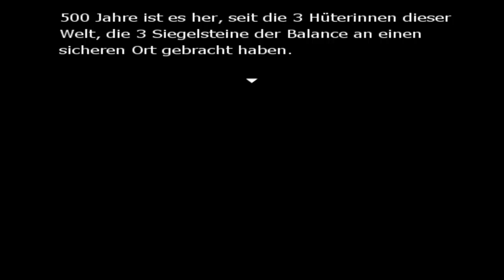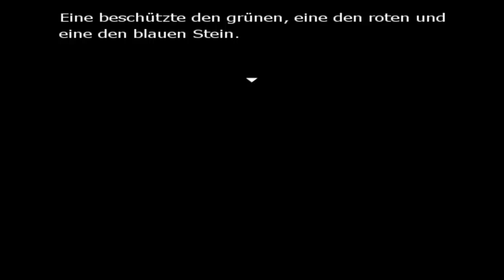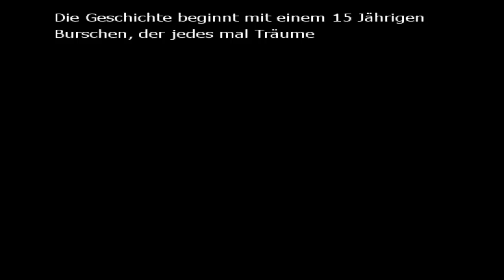Let's play Die Siegelsteine der Balance [HD] german Part 01 - Licht und Dunkelheit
Part 01 - Die Siegelsteine der Balance: Wir spielen ein selbstgemachtes RPG, welches von einem geschätzten Let's Player Kollegen erstellt wurde. Mit Movie Maker VX! Der Frieden wurde gestört, durch einen dummen Streit zwischen Licht und Dunkelheit. Darum wird ein Held aus dem Volk erkoren, damit der Frieden wieder gesichert wird!

Auch auf Facebook: (Hier findet Ihr alle wichtigen Informationen zu meinen Projekten)